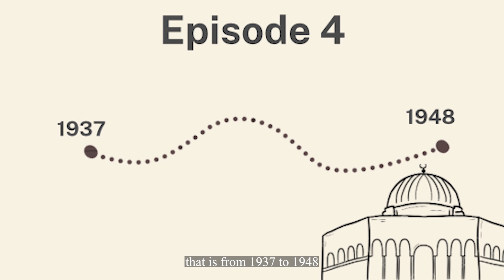The Palestinian Struggle: The armed resistance